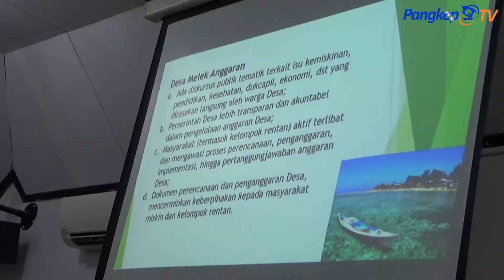LAUNCHING SEKAR DESA DI PANGKEP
BERTEMPAT DI RUANG RPAT LANTAI TIGA KANTOR BUPATI / BAPAK WAKIL BUPATI PANGKEP / H SYAHBAN SAMMANA // MEMBUKA DAN JUGA MELAUNCHING PROGRAM SEKOLAH ANGGARAN DESA TAHUN DUA RIBU SEMBILAN BELAS // SEKOLAH ANGGARAN DESA MERUPAKAN PROGRAM
ANGGARAN UNTUK PEMBANGUNAN DESA DI HARAPKAN MENINGKATKAN PELAYANAN PUBLIK//

PEMERINTAH PUSAT YANG DI JALANKAN OLEH  LEMBAGA
KOMPAK / SEKNAS FITRA DAN YASMIB // DI HADIRI OLEH BEBERAPA PERWAKILAN DARI PEMERINTAH DESA / YAKNI DESA MATTIRO ULENG / MATTIRO BAJI / PANAIKANG / PADANG LAMPE / PITU SUNGGU // DAN BEBERAPA PERWAKILAN OPD //